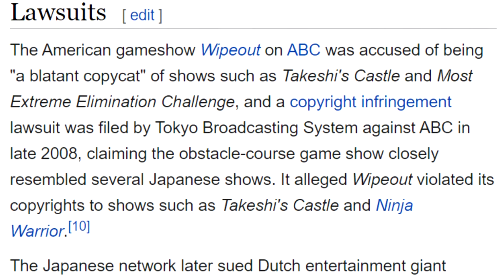The problem with SPIKE TV's most EXTREME show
Today on Seth Loves to Talk, we're going over one of my favorite shows as a kid: Most Extreme Elimination Challenge aka MXC. This show based off of Takeshi's Castle and produced for Spike TV, sees contests competing in absurd events, with some question voice dubbing. The show ran for 5 seasons from 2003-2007, and maybe that's a good thing! Watch the video and find out why!

{Socials}